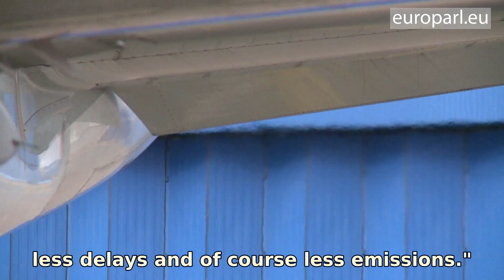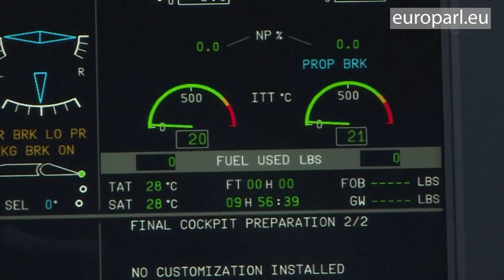Shorter, faster, greener flights for the Single European Sky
Aircraft do not always take the shortest route, resulting in longer, more polluting flights. The European Parliament wants to make EU airspace and the aviation sector greener, more resilient, and fairer to consumers.